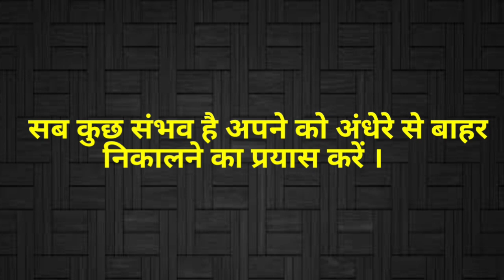Five Personalities who faced Depression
You also can overcome it.